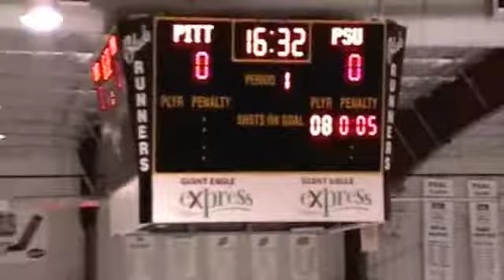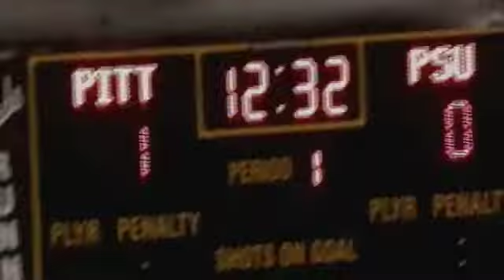Pitt D2 vs PSU-Behrend 10 7 2011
Pitt D2 Hockey vs PSU-Behrend